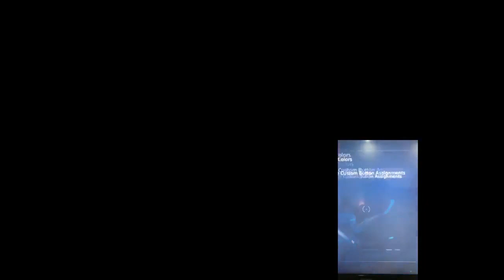FUNNY FORTNITE SQUAD WIN WITH GHOST HASEEB AND AFZONE GAMING FROM SEASON CHAPTER 1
HELLO VIEWER WELLCOME TO MY CHANNEL GAMES SERIES
JAHA PAR MAY GAMES KI STORY EXPLANATION KARTA HOON IN URDU HINDI FOR ASIAN VIEWERS AND ALSO UPLOAD MY FORTNITE  GAMEPLAY AND FUNNY MOMENTS

ALSO I USED THE MOVAVI VIDEO EDITIOR
GAMES SERIES